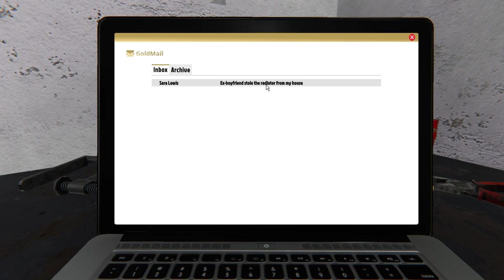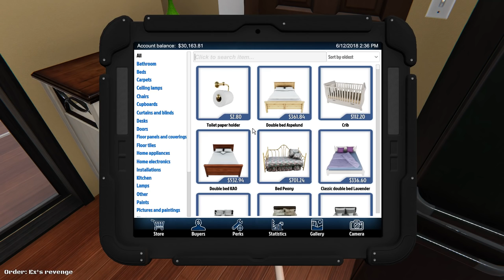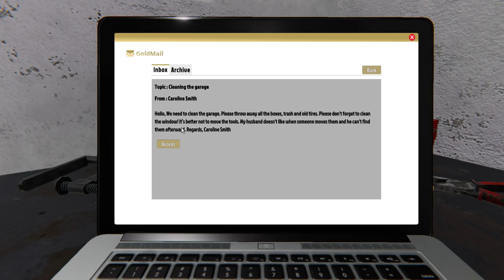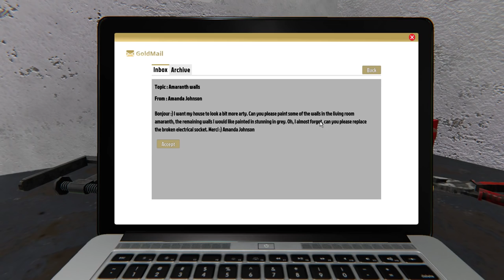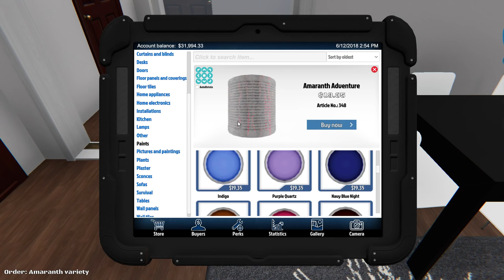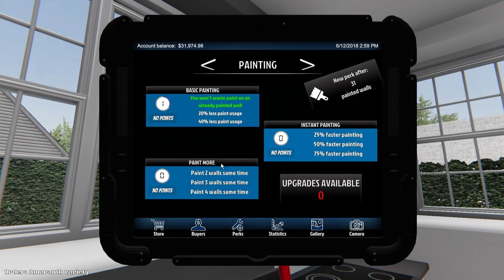My Cockroach Motel...Home Sweet Home